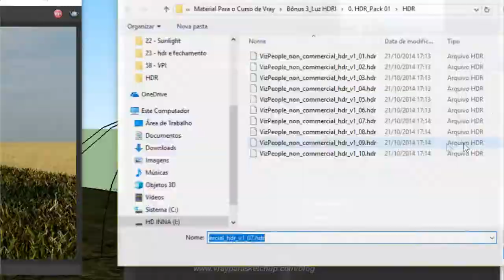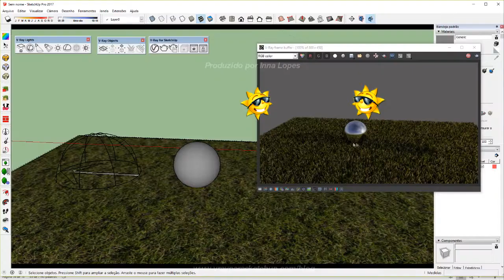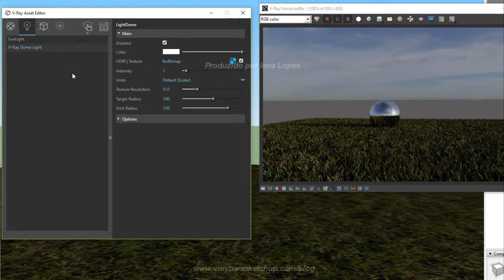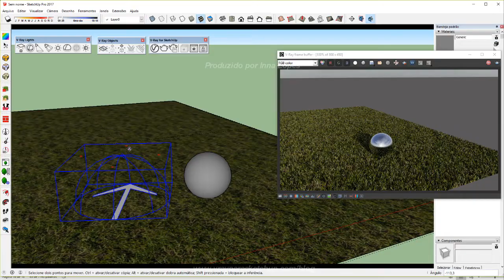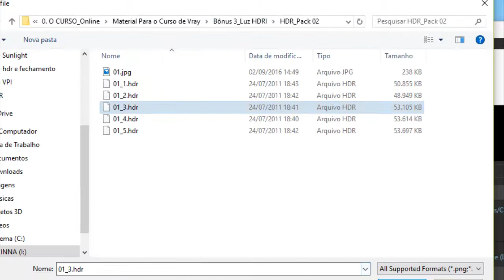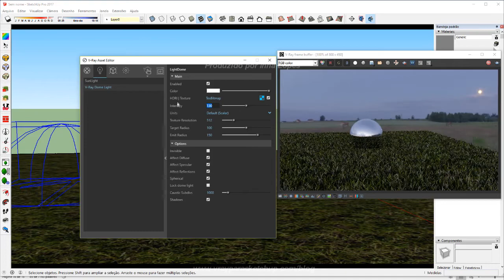Curso Gratuito de Vray para Iniciantes | Como usar HDRI no Vray 3.4 Sketchup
Nessa aula vamos aprender a usar um novo estilo de iluminação no Vray, AS DOME LIGHTS.

Para usar as dome lights temos que usar um arquivo externo, da mesma forma que acontece com as ies light.

Porém aqui, o formato dessas luz é .HDR.

Dentro desses arquivos sempre tem uma imagem em 360 de uma determinada paisagem, como vocês podem ver nessas imagens.